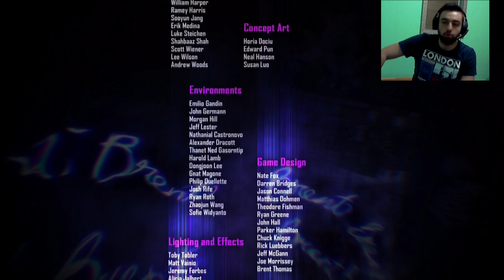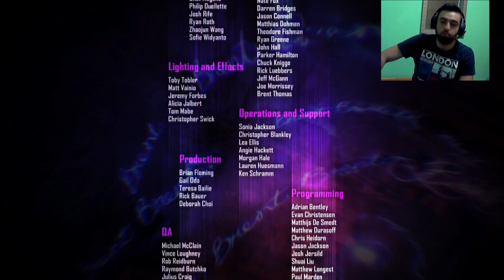Infamous First Light | Abi ! FINAL | Final Bölümü | Playstation 4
muhtesem serimizde, hüzünlü sona geldik
Kullandigim Kulakcik(Headset)
Web Camim (Kamera)
Capturem (Oyun Kayit edicim)
Vlog Kameram
Dizüstü Bilgisayarim
Cep Telefonum